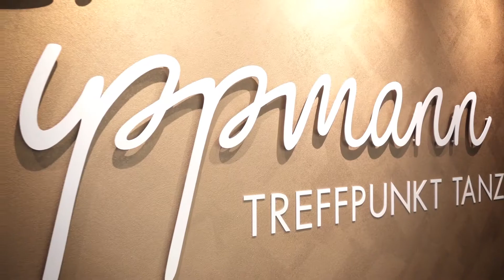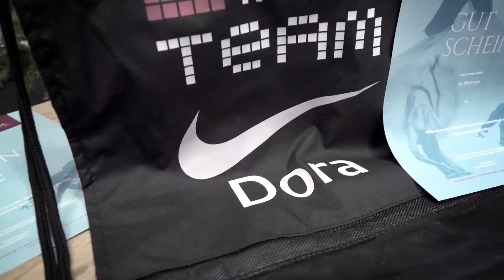Tanzwerk Gutschein Geschenksidee für Kinder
Gesunde Bewegung, Musik und viel Spaß! und das nicht nur 1x schnell ausgepackt, sondern ein Geschenk das öfters Freude macht, und zwar mindestens 1x pro Woche - ein Tanzwerk Kinderkurs!

Hier findest Du viele Impressionen und das geschenk das kannst Du dir gleich online kaufen und sofort downloaden!

Persönliche Video-Widmung & Kursvideo mit QR-Code als Auspack-Überraschung! Schreibst Du uns auch eine kurze email mit dem Buchungscode und dem Namen des Beschenkten machen wir ein persönliches kurzes Video "z.B. Hallo lieber Benjamin! Du wirst Dich wundern was ich jetzt auf diesem Handy Video mache, nun, das Christkind hat bei uns einen Gutschein für Dich gekauft - und zwar fürs Tanzen... Wir laden dich deshalb ein bei uns schon bald los zu starten - falls du schon mal ausprobieren willst - hier noch ein Video für dich für zuhause".